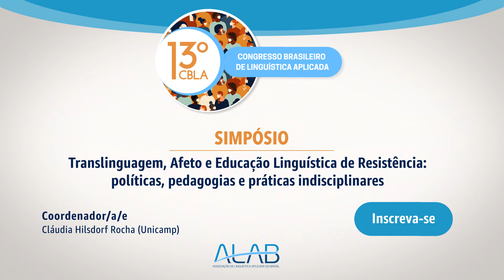Simpósio CBLA — ST40